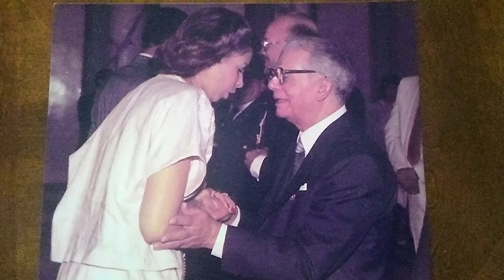Balaguer pidió a militares preservar vida de Caamaño, afirma hija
Mercedes Solís, hija del doctor Joaquín Balaguer, reveló que en 1973 el entonces presidente de la República solicitó a la jefatura de las Fuerzas Armadas que preservaran las vidas de los jóvenes guerrilleros que habían venido al país encabezados por Francisco Alberto Caamaño, y que esa orden fue transmitida al vicealmirante Ramón Emilio Jiménez.

Mercedes Solís dijo que estaba escondida debajo del escritorio del presidente Balaguer, que era el mismo escritorio que utilizó el dictador Trujillo, cuando su padre transmitió la orden: “Quiero que preserven la vida de esos muchachos”, habría dicho el doctor Balaguer, luego de garantizar al padre de Caamaño, el general Fausto Caamaño, que trataría de salvar esas vidas.

Y reveló que unos minutos más tarde llegó al Palacio Nacional un helicóptero militar, del que salió Milo Jiménez con unas botas altas, con mucho lodo, y con ropa militar y le informó al doctor Balaguer que Caamaño “había muerto en un intercambio de disparos”.

Dice Solís que Balaguer se indignó, que golpeó su escritorio con mucha fuerza, que dijo muchas palabras obscenas, que tradicionalmente no utilizaba,  condenando el desenlace en que supuestamente habría muerto Caamaño. (Hamlet Hermann siempre dijo que Caamaño fue apresado vivo y fusilado).

Allí también se tomó la decisión sobre el cadáver de Francis Caamaño.

Mercedes Solís habló ampliamente sobre su relación con sus hermanos, que son ocho los conocidos, y su relación con el doctor Joaquín Balaguer.

Reveló que Balaguer y Bosch mantenían comunicación estrecha, y entre ellos se llamaban Joaquín y Juanito. Relató Mercedes Solís que Balaguer respetó y tuvo aprecio por Peña Gómez y que al morir José Francisco le dijo a ello “Ha muerto un amigo”.

Expresó que en el año 2000 el Partido de la Liberación Dominicana le propuso a Balaguer llevarlo como candidato presidencial en la segunda vuelta, pero con Danilo Medina de candidato vicepresidencia, y que Balaguer rechazó esa propuesta, porque llevaba implícita la idea de que él fallecería en el ejercicio del poder.

Dijo que su padre fue un hombre de una voluntad férrea, y que ella lo absuelve como persona y como político, porque vivió en circunstancias complicadas. Se preguntó hacia dónde hubiese ido el país si no hubiese sido Balaguer el presidente desde 1966.

Su única crítica al doctor Balaguer fue no haber invertido más recursos en educación, siendo él educador y un intelectual que conocía la relevancia de la educación en la sociedad.

Mercedes Solís fue entrevistada por el periodista Fausto Rosario Adames, en el programa ¿Y tú…qué dices? que se transmite todos los días en horas de la noche a través de AcentoTV.

AcentoTV

- Sintoniza nuestra señal por el canal 38 de ClaroTv Cable Onda Oriental, Tele Enlace Digital y Retevisa. 39-439 HD de Altice Dominicana, canal 41 Star Cable(Santiago), 455HD BloomTelecom(Higuey), Canal 54 en WindTvo y 29 en Unicable